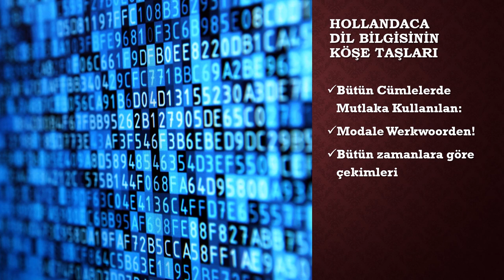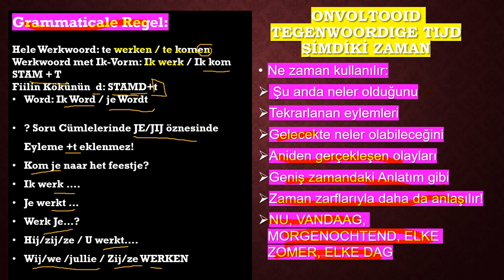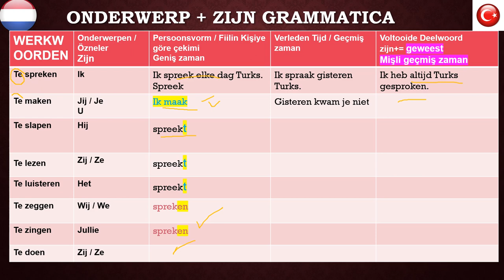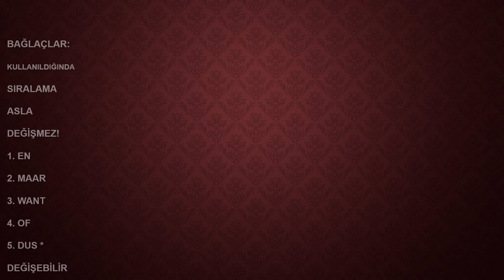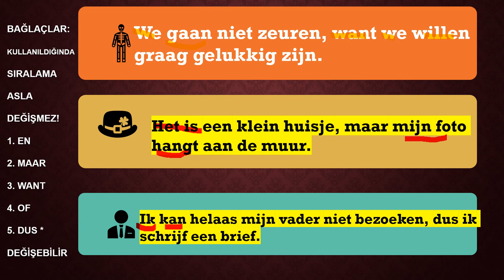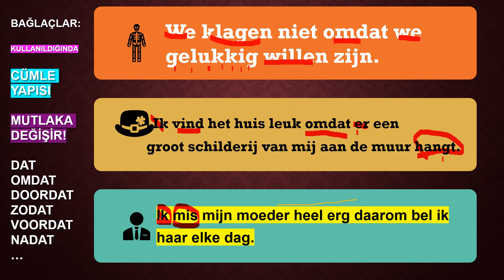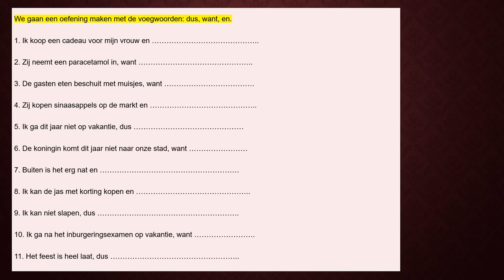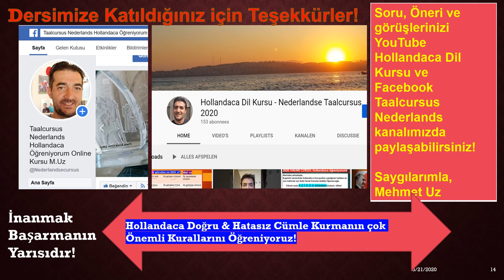DEEL 03 2020 Online Taalcursus Nederlandse Grammatica CORRECTE ZINSBOUW Doğru Cümle Yapısı Kuralları